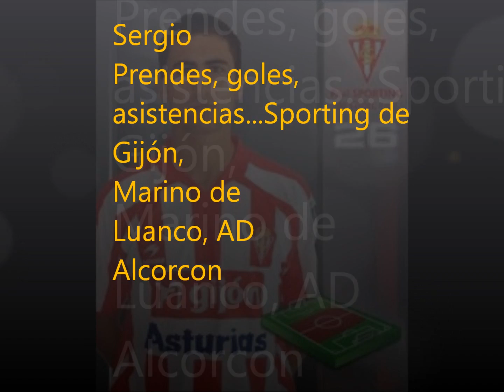Sergio Prendes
Sergio Prendes jugador de la Ad Alcorcon de la segunda division española.